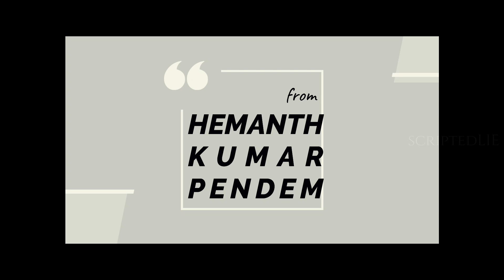Vikram Adhitya - The Palmist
Edited by Hemanth Kumar Pendem